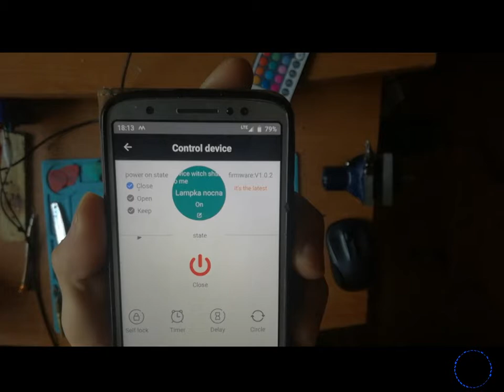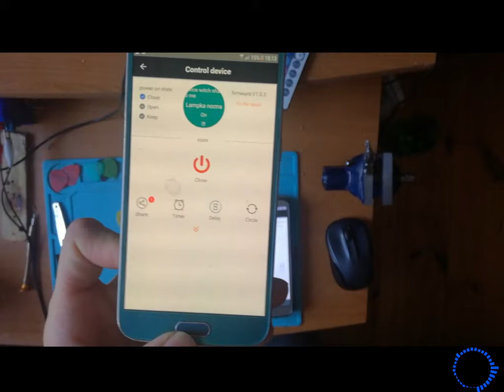Sinilink WIFI i sterowanie przez siec GSM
Cos pięknego...modułem wifi można tez sterować przez siec GSM. Do tego celu użyłem opcji Share Device i na drugim koncie po zalogowaniu przez siec GSM miałem już dostępne moje urządzenie. Daje to multum możliwości...

Siostra zapomniała kluczy do drzwi od bramy? Telefon do przyjaciela i otwieramy jej zdalnie drzwi :)

A takie trudne były początki :)

Moduł z przekaźnikiem: 17.34PLN

Modul bez przekaźnika: 16.91PLN